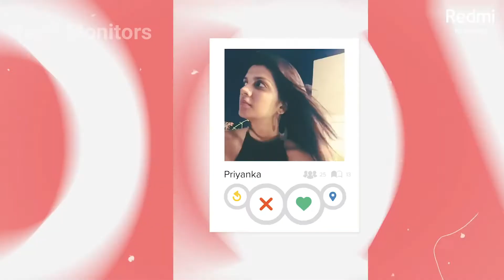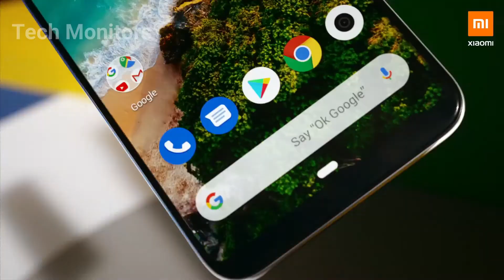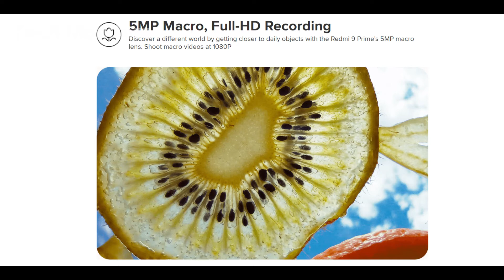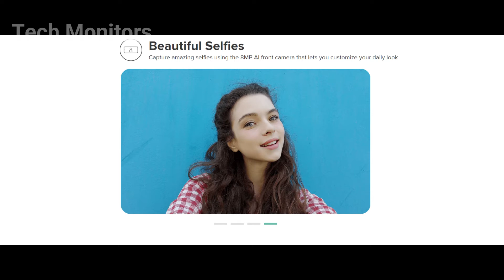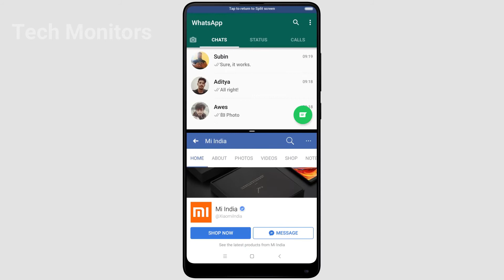Redmi 9 Prime Launched in India | Full Details 🔥